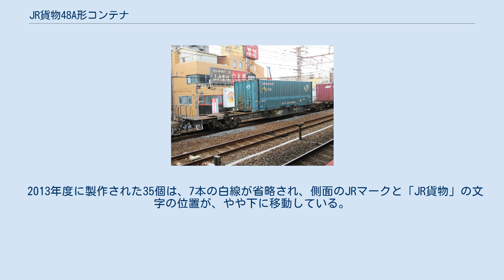JR貨物48A形コンテナ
JR貨物48A形コンテナ（JRかもつ48Aがたコンテナ）は、日本貨物鉄道（JR貨物）が2012年（平成24年）より運用している、31 ftウィングコンテナである。
 JR貨物では、1989年（平成元年）2月に初めての30 ft形ウイングコンテナ（セミウィング仕様）となる42A形を試作していたが、量産化には至らなかった。
 その後、大型トラックと同等の内容積・積載重量を持つ31 ftウィングコンテナが、私有コンテナとして普及が進んでいることから、JR貨物でもモーダルシフトの促進と、新規顧客の鉄道貨物輸送の利用を図る目的で、31 ftフルウイングコンテナ（側面二枚折り仕様）を所有することになった。
そのために製作されたのが本形式である。
 2012年（平成24年）に25個（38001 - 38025）、2013年（平成25年）に35個（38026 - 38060）が日通商事が取り扱う（一光）で製造された。
 2015年（平成27年）より、内容積拡大などの改良を加えた49A形へ製造が移行したため、本形式の製作は前述の60個で終了した。
 2018年（平成30年）2月5日現在、60個全てが使用されている。
 全高が高いハイ・キューブ・コンテナのため、低床であるコキ100系列貨車専用となっている。
 片妻面及び両側面に荷役扉を設けた三方開き。
側面扉は、側板と天井の一部を組み合わせた二枚側板折れ構造で、跳ね上げて開閉するフルウィング式である。
 外法寸法は、長さ9,410 mm、幅2,450 mm、高さ2,605 mm。
内法寸法は、長さ9,240 mm、幅2,350 mm、高さ 2,210 mmとなり、内容積は48.0 m3。
 最大積載重量は、13.8 tである。
 形状は私有コンテナとして多くの事業者で使用されている、U48A形38000番台コンテナなどと同一であり、全周にわたって、縦にリブ（コルゲートあるいは波板）がある。
 塗装は青22号（コンテナブルー）を基調とする。
側面左下から右上にかけて7本の白色の横線があり、上に行くにしたがって長くなっている。
また、各面の上部に白い帯がある。
白抜きで側面および妻面の右上にJRマーク、その下に「JR貨物」の文字が入れられている。
側面左上に「コキ50000積載禁止」の注意書きがある。
 2013年度に製作された35個は、7本の白線が省略され、側面のJRマークと「JR貨物」の文字の位置が、やや下に移動している。